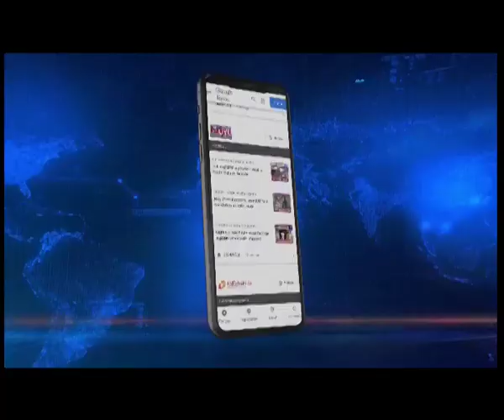इंफाल में निकाली गई बाइक रैली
𝐌𝐚𝐧𝐢𝐩𝐮𝐫 | 𝐍𝐨𝐫𝐭𝐡𝐞𝐚𝐬𝐭 𝐋𝐢𝐯𝐞 | मणिपुर में भी आजादी की 75वीं वर्षगांठ के असवर पर मुख्यमंत्री एन बीरेन सिंह ने एक बाइक रैली को झंडा दिखाकर रवाना किया।